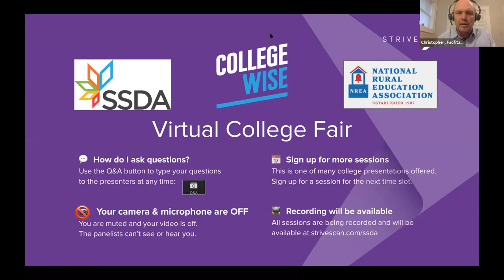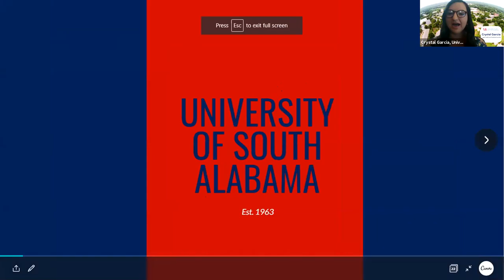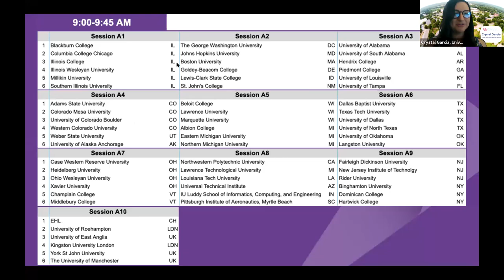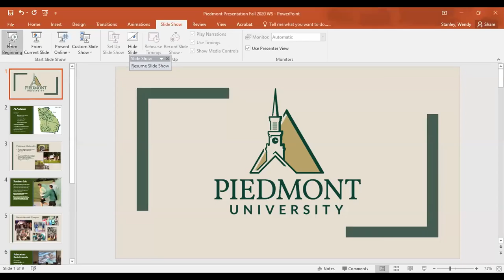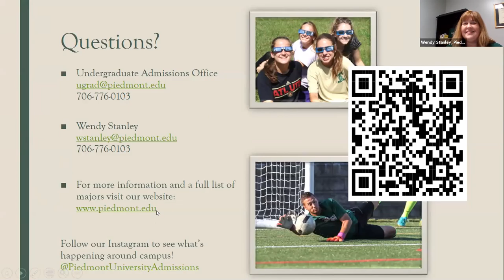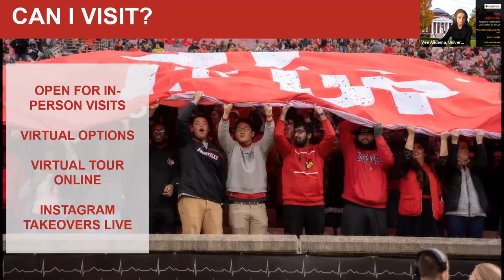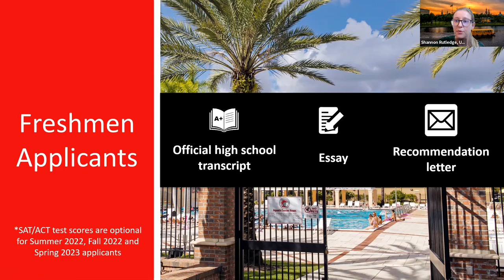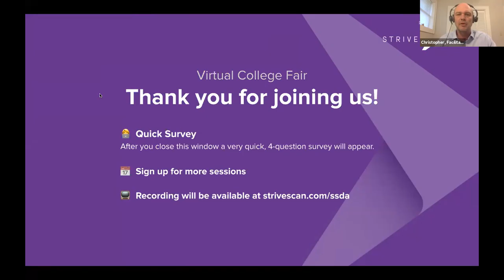Session A3 - Small School Districts Virtual College Fair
In this session, you will hear from the following institutions:

University of Alabama AL
University of South Alabama AL
Hendrix College AR
Piedmont College GA
University of Louisville KY
University of Tampa FL